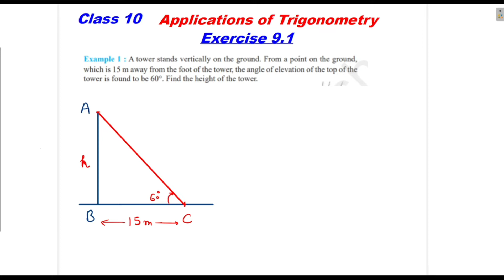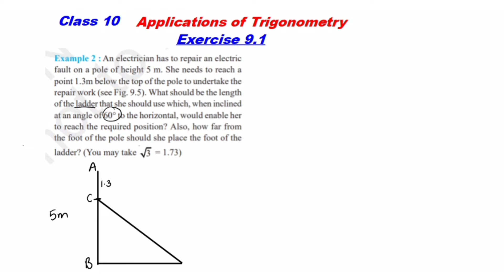Class 10 | Chapter 9 | Example 1,2,3 Applications of Trigonometry | Ncert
In this video we explain example 1,2,3 of Exercise 9.1 class 10

Follow the below-mentioned playlist to watch all video of class 10 maths chapterwise:

Learn Maths by Er. Gurpreet Singh Arora , Your Maths Teacher sharing CBSE videos.